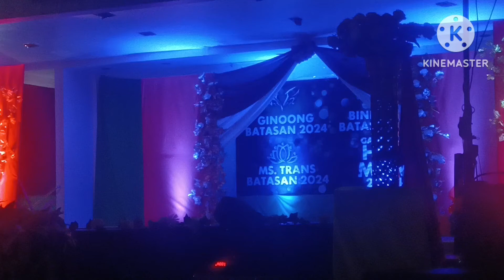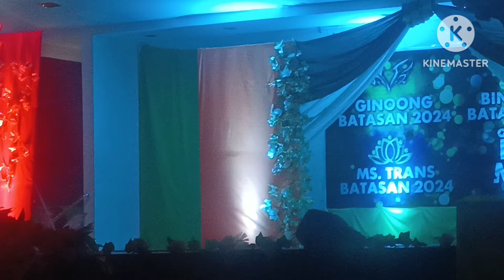Brgy Batasan Hills 41st Founding Anniversary, Binibining Batasan Contestants.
Binibining Batasan 2024